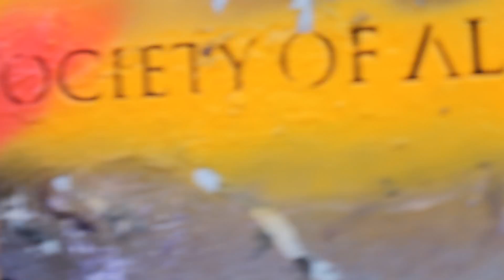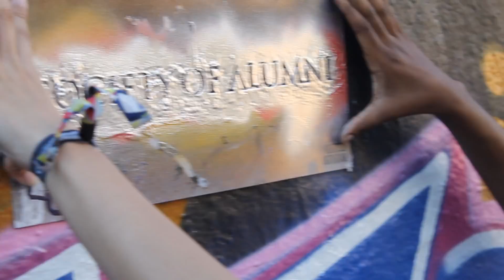SOA X Strive Festival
Society of Alumni performance at the Strive Festival at the South Bank Center, August 2016,